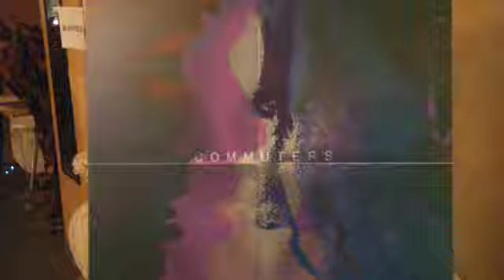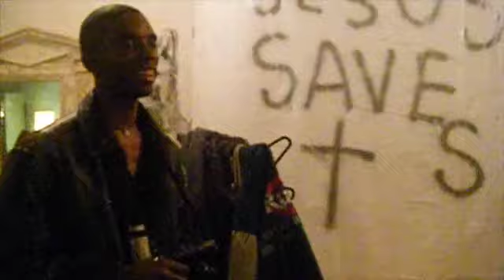bubble blowing baby